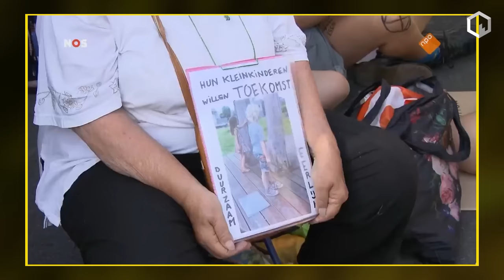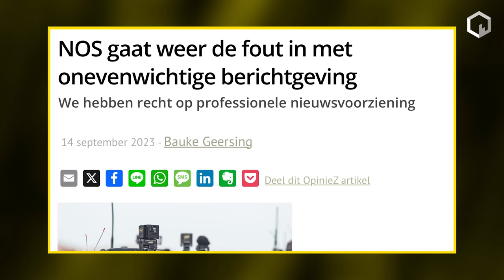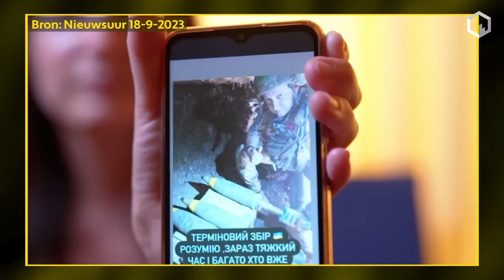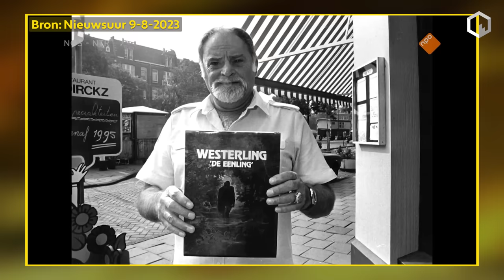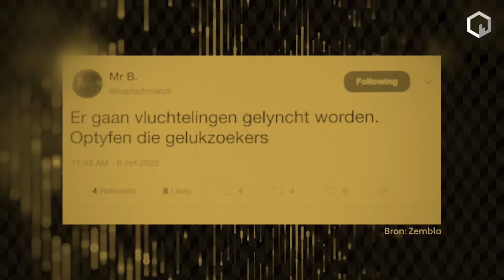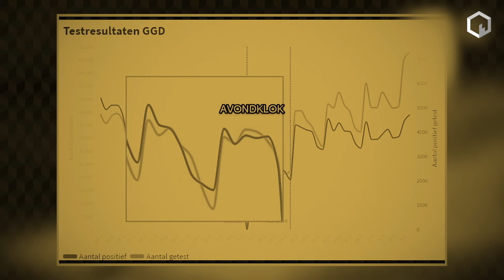Oud-NOS-directeur dient klacht in tegen NOS Journaal en Nieuwsuur!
'De NOS gaat weer de fout in met onevenwichtige berichtgeving en we hebben recht op professionele nieuwsvoorziening,' kopte de laatste column van voormalig NOS-directeur Bauke Geersing. Hij diende een klacht in bij de ombudsman en het commissariaat van de media over meerdere NPO-programma's, waaronder het NOS Journaal en Nieuwsuur. Volgens Geersing zitten deze programma's vol met feitelijke onjuistheden en zijn ze vooral eenzijdig. Programmamaker Flavio Pasquino neemt samen met Geersing drie verschillende NPO-uitzendingen onder de loep. Wat klopt er niet aan en hoe had het wel verteld moeten worden?

Bauke Geersing is inmiddels geen onbekende meer bij blckbx.tv. Op 6 april 2023 was hij al eens te zien op ons platform in een uitgebreid interview, waarin hij gefundeerde kritiek uitte op de NPO, de media in het algemeen en het kabinet. Geersing woont in Frankrijk en is met enige regelmaat in Nederland. Hij volgt de Nederlandse media op de voet en is nog steeds erg betrokken bij het reilen en zeilen van het publieke omroepbestel. “Als je in de jaren '80 hebt gestreden om de publieke omroep te redden van haar ondergang door Europese wetgeving te dwarsbomen, dan is het pijnlijk om te zien hoe het bestel nu verandert in een ideologisch gedreven staatspropaganda-apparaat,” aldus de voormalig NOS-directeur, die in de herfst van zijn leven ook schrijver is geworden. Geersing heeft maar liefst drie historische boeken geschreven over Nederlands-Indië, waaronder zijn laatste werk Het pijnlijke afscheid van de Indische Archipel.